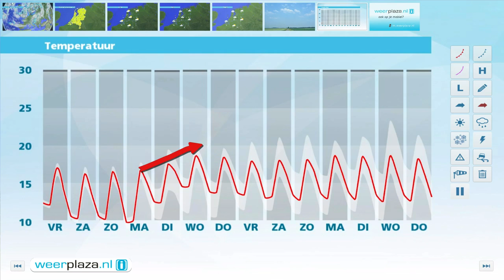Weerbericht donderdagmiddag: Vrijdag kil en regen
Vanavond trekken de enkele buien weg en zijn er opklaringen. Vannacht neemt in het noordwesten de bewolking toe, gevolgd door geruime tijd regen. In de regen is het morgen slechts 15 of 16 graden. In de rest van het land is het vannacht droog bij minima rond 8 graden. Morgen breidt de regen langzaam uit, maar in het zuidoosten schijnt nog enige tijd de zon. Daar valt pas in de avond wat lichte regen en wordt het lokaal 20 graden. Zaterdag en zondag trekken buien over het land, soms met onweer, en is het 18 graden.